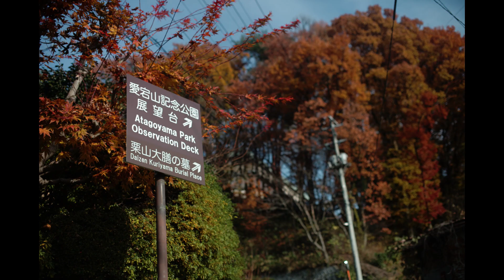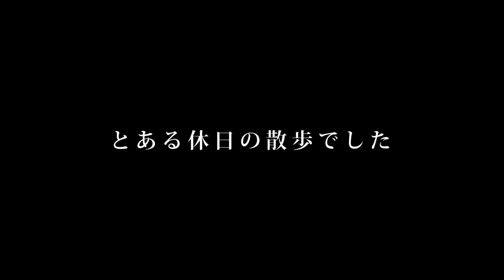歩くおやじ！小春日和にまったりのんびりと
秋にしては温かいある日、まったりのんびりと自転車をおしながら散歩を楽しんでみました。